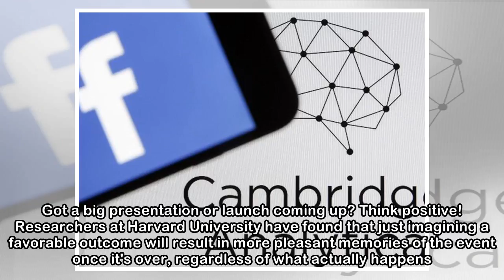Amazon Delivers to Parked Cars and Thinking Positive Leads to Good Memories. 3 Things to Know Today.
News and Trends / 3 Things To Know April 24, 2018 1 min read First it was access to your house, now it's your car: Amazon has announced that it will begin leaving packages in Prime members' trunks and...